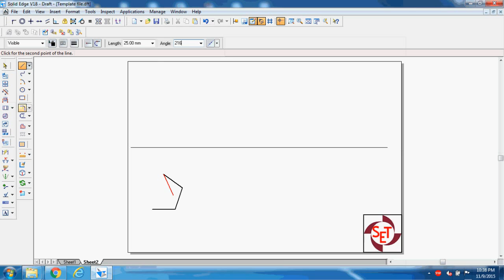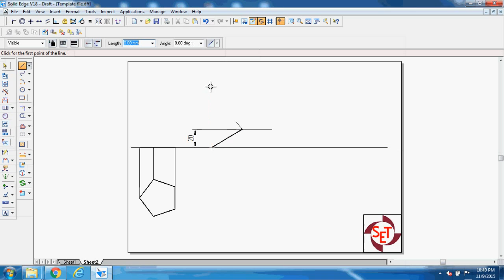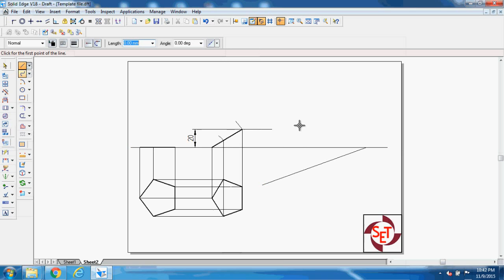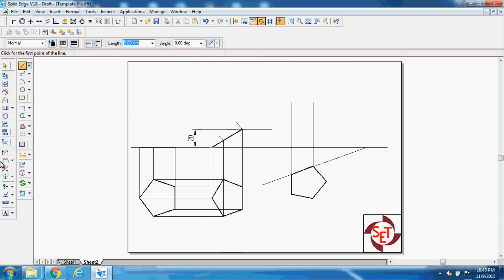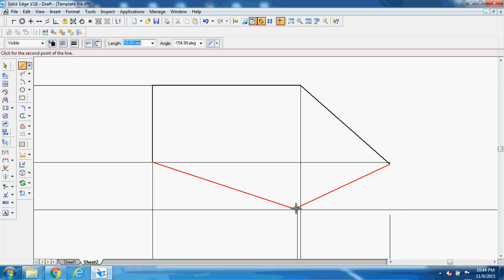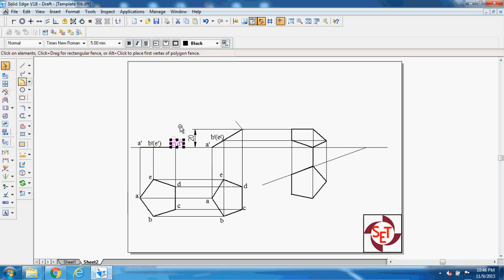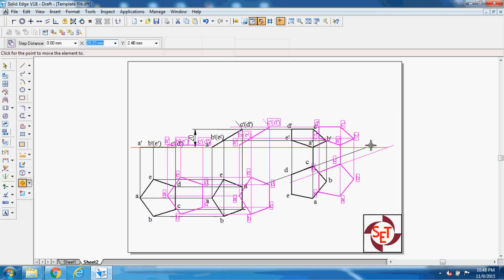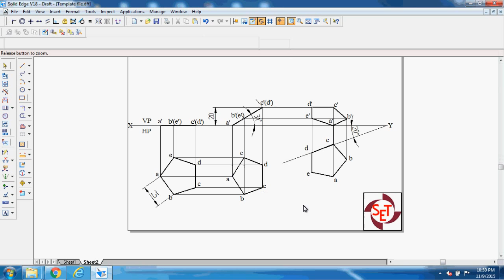Projection of a pentagonal lamina resting on a corner on HP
Step by step procedure for the projection of a pentagonal lamina of 25 mm side using solid edge which is resting on HP on one of its corners with its opposite edge 20mm above HP and inclined 20 degree to VP.